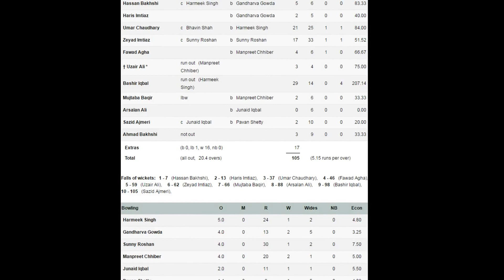Villa Park vs Chicago Fire - Villa Park Batting - 2016 APL Day T30